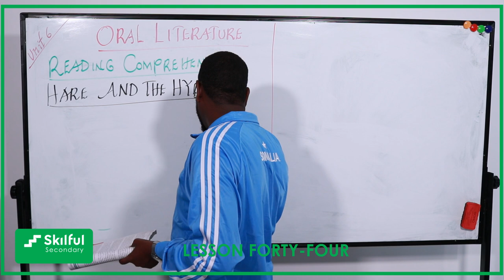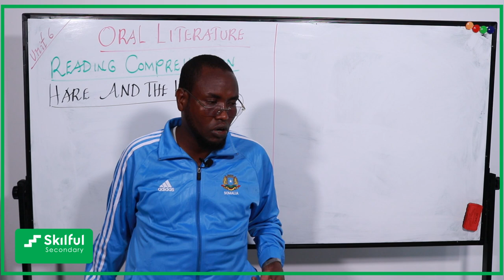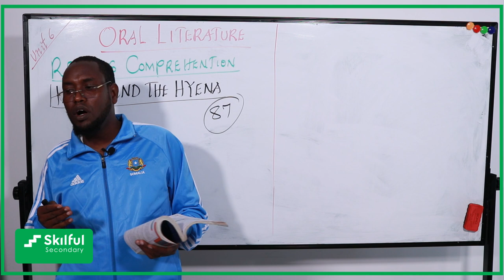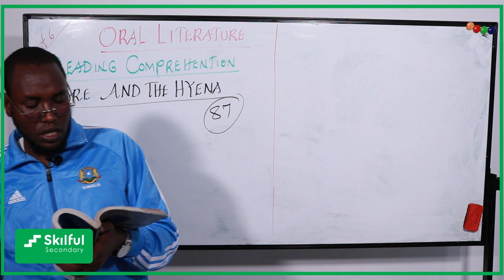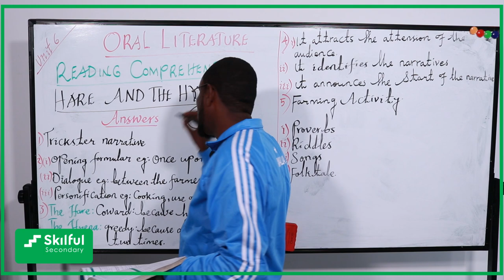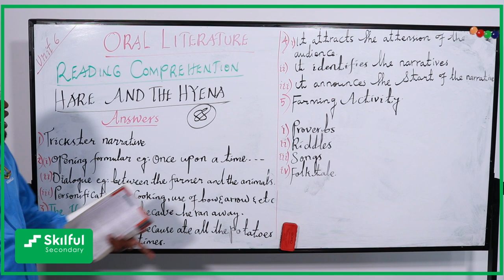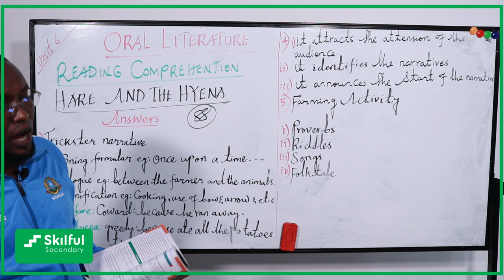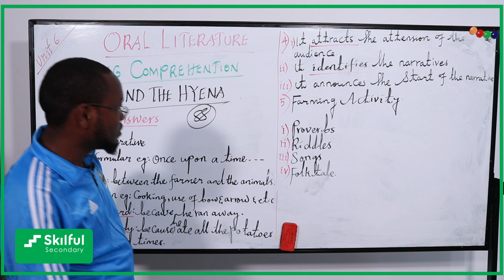Hare and the Hyena